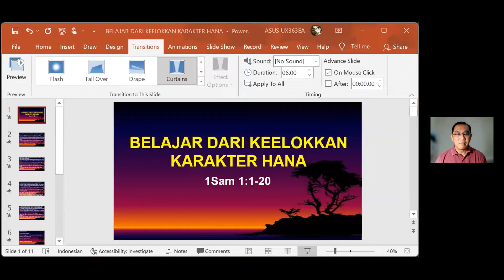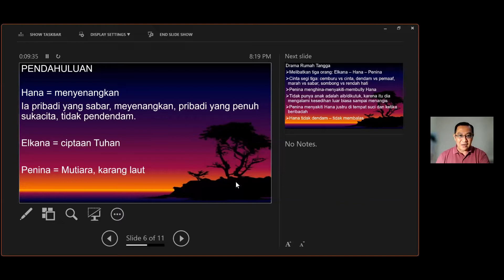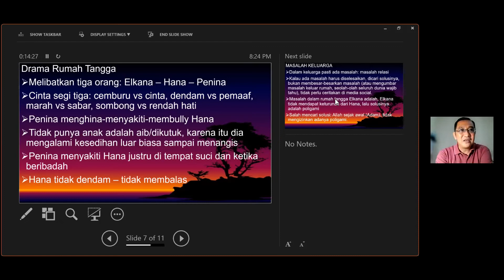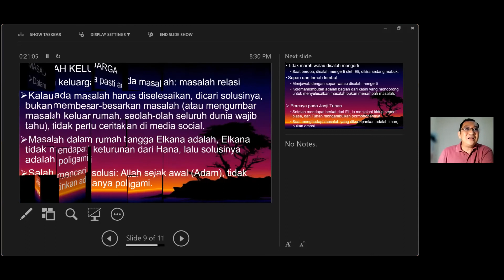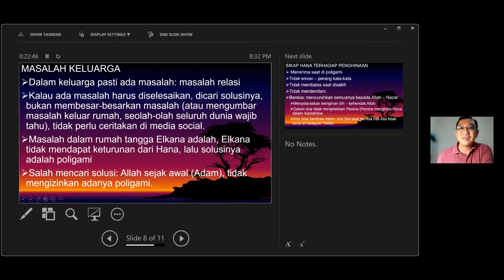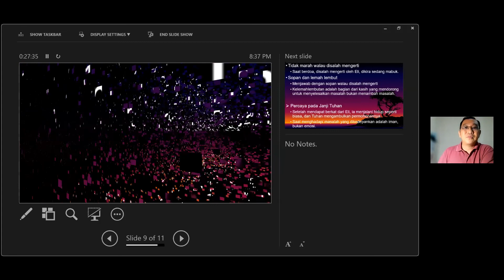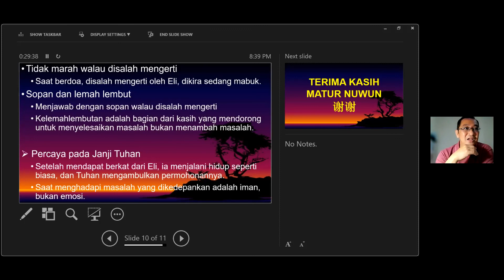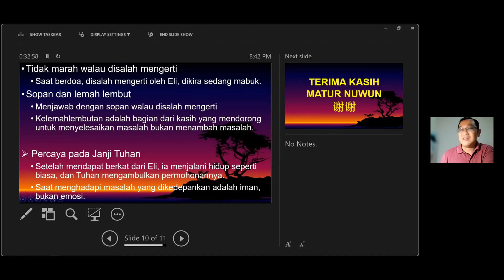Renungan "Belajar Dari Keelokan Hana" oleh Pastor Adi Purnama, SCJ (21.02.22)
Salam kasih,

Terima kasih.